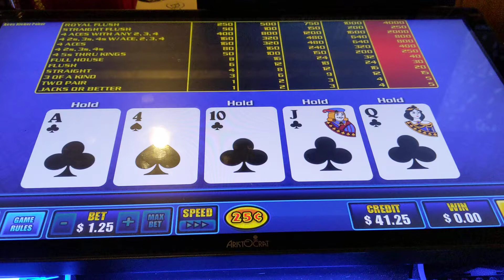Four to a Royal, Part II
Another chance for the elusive Royal Flush